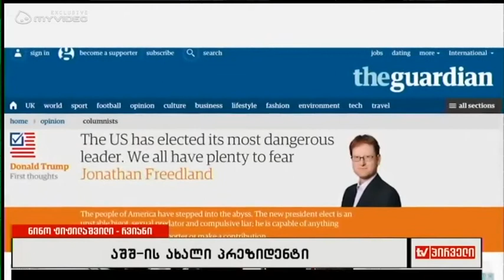რა განცხადებებს აკეთებს დონალდ ტრამპი და რას წერს მედია მასზე